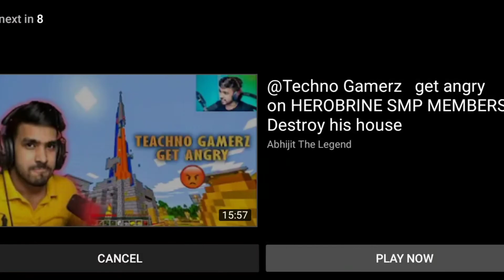Bike kharab hogyi 😞 My 3rd vlog 😌